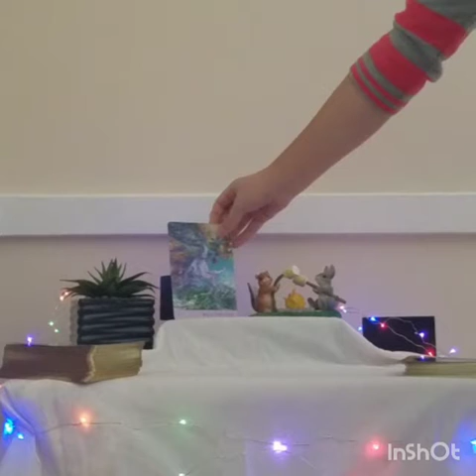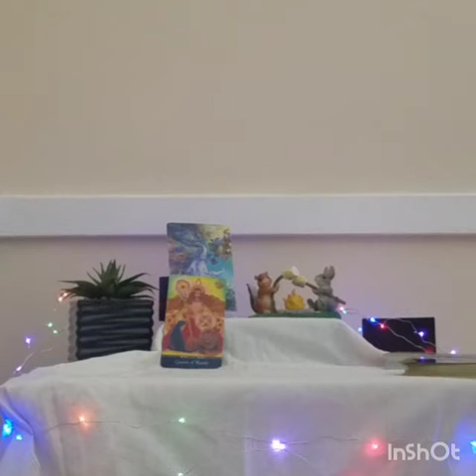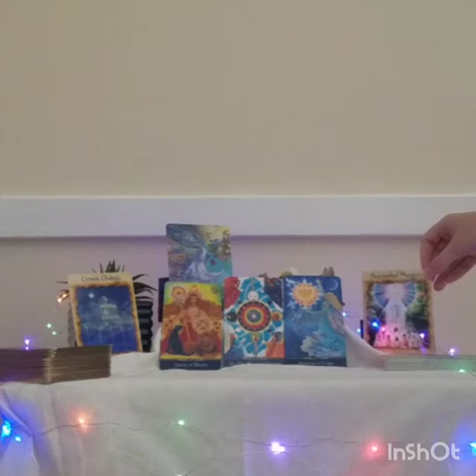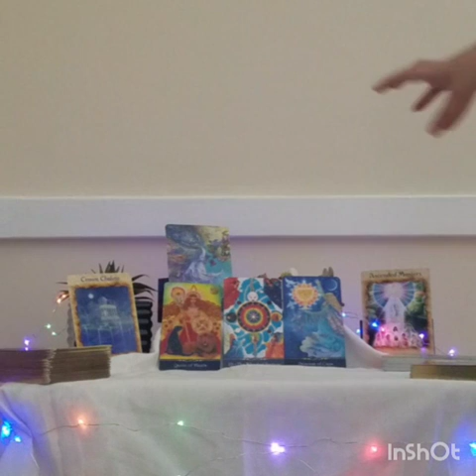CANCER - Spring 2021 Outlook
General reading for Cancer.

All decks used are personal preference. Opinions expressed are my own.